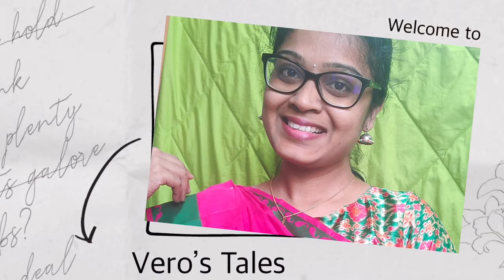பிளஸ்2 க்கு பிறகு என்ன படிக்கலாம் ? after 12th best career option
Hello & Vanakkam,
In this video, i will share the best courses after completing after 12th.

love & naturally
veronica

Top 5 degree courses for 2022 pass-out 12th students. We have listed the top 5 degree courses based on the job opportunities available in India and the projected growth of these careers for the next 10 years.
+2 தேர்வு முடிந்து ரிசல்ட் வந்து விட்டது. பல்வேறு உயர் கல்வி படிப்புகள் குவிந்து கிடப்பதால் எந்த படிப்பில் சேரலாம் என்று முடிவெடுப்பதில் மாணவர்களும், பெற்றோர்களும் தவித்தாலும் உடனடியாக முடிவு எடுக்க வேண்டிய காலத்தில் இருக்கிறீர்கள்..
ங்கள் உங்கள் பெற்றோரின் அறிவுரை மற்றும் விருப்பத்தின் அடிப்படையில் ஒரு படிப்பை படிக்க முடிவுசெய்து முடிவெடுத்தீர்களா? ஆனால் உங்களுக்கு வேறு படிப்பில் ஆர்வம் இருக்கிறதா?

உங்கள் பெற்றோர் என்ன காரணங்களுக்காக ஒரு படிப்பை உங்களுக்கு பரிந்துரைக்கிறார்கள் என்பதை அறியவும். அவர்கள் சொல்லும் காரணங்கள் உங்களுக்கு உகந்ததாக இல்லாது போனாலோ அல்லது அந்த படிப்பு உங்களுக்கு ஏற்றதல்ல என்று நினைத்தாலோ அதற்குரிய காரணங்களை உங்கள் பெற்றோருக்கு பொறுமையாக விளக்குங்கள். இன்று நீங்கள் தேர்ந்தெடுக்கும் படிப்பு, உங்கள் வேலைவாய்ப்பின் திசையை தீர்மானிக்கும் ஒன்றாக இருக்கிறது. வாழ்நாள் முழுதும் நீங்கள் அதனுடன் பயணிக்க வேண்டும். எனவே பெற்றோர் சொன்னார்கள் என்பதற்காக விருப்பம் இல்லாமல் ஏற்றுக்கொள்ளாமல், அவர்கள் தேர்ந்தெடுத்ததில் உள்ள பின்புலங்களை கேட்டு அறியுங்கள். மேலும் ஏன் அது உங்களுக்கு சரியான படிப்பு இல்லை என்று கருதுகிறீர்கள் என்று மனம் விட்டு பேசுங்கள், கலந்துரையாடுங்கள். உங்களுக்குள் ஒரு முழுமையான மற்றும் வெளிப்படையான கலந்தாய்வு நடந்தால் நீங்களும் உங்கள் பெற்றோரும் சேர்ந்து ஒரு படிப்பை தேர்ந்தெடுக்கலாம். உங்கள் பெற்றோர் உங்கள் எதிர்காலத்தை பற்றி உங்களைவிட அதிகம் அக்கறை உள்ளவர்கள் என்பதையும், உங்களுக்கு தேவையான பக்குவம் வரும் வரை உங்களை வழிநடத்த வேண்டிய பொறுப்பு உடையவர்கள் என்பதையும் உணரவும். உங்கள் குடும்பத்தில் இம்மாதிரி அமர்ந்து பேசும் சூழ்நிலை இல்லையாயின் ஒரு நல்ல கல்வி வழிகாட்டி அணுகினால் அவர்கள் உங்கள் இருவரையும் பேசச் சொல்லி உண்மையை விளக்குவார்கள்.

பிளஸ் 2க்கு பிறகு என்ன படிக்கலாம்: உயர் கல்வி ஆலோசனை!

What course to study after 12th in Tami,
best course after 12th in tamilnadu,
course after 12th,
after 12th course list,
courses 12th fail students,
12th courses in tamilnadu,